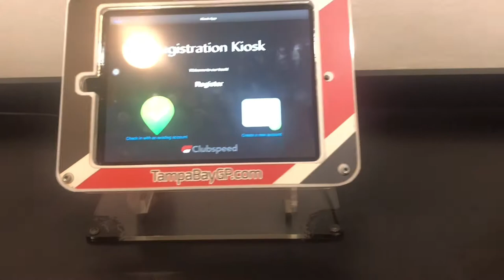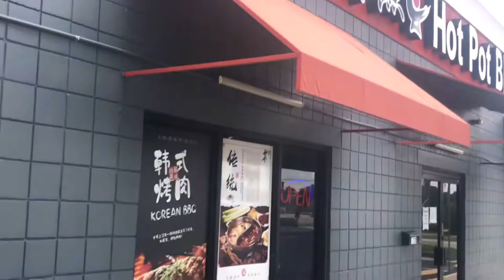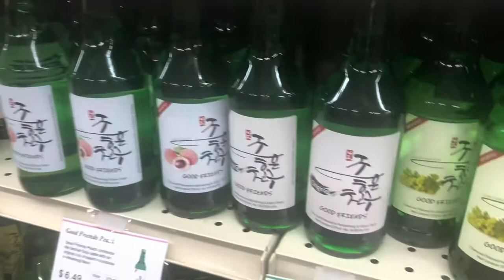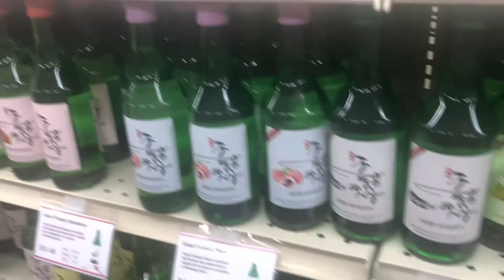Go Kart || Korean BBQ: Wish her a happy birthday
Join us as we have birthday fun.